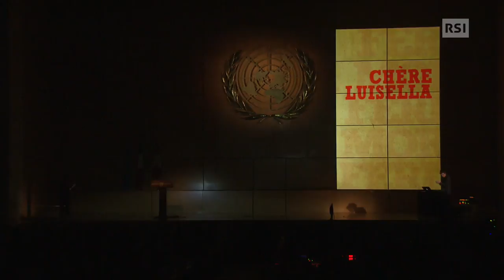Cecile Kyenge | Wounded to Death (Ferite a Morte) @ Palais des Nations UN Geneva